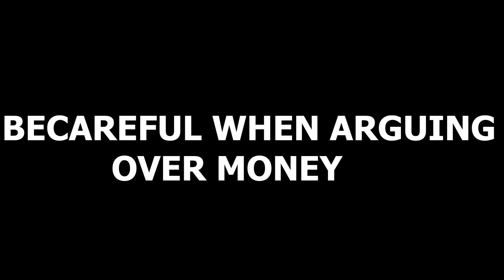BECAREFUL WHEN ARGUING OVER MONEY II AHAFO TV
There was an argument over money between two people. One was disgraced and in the end, something happened